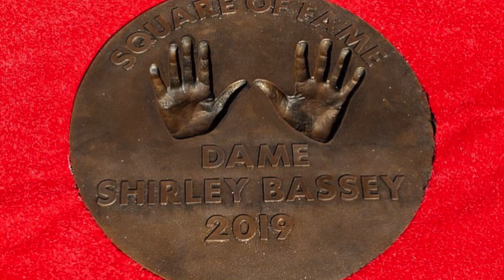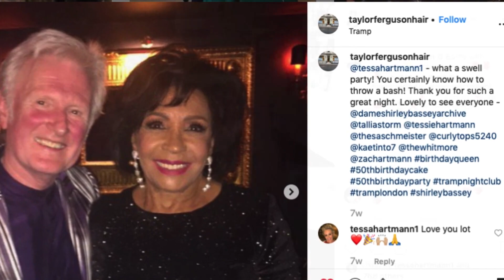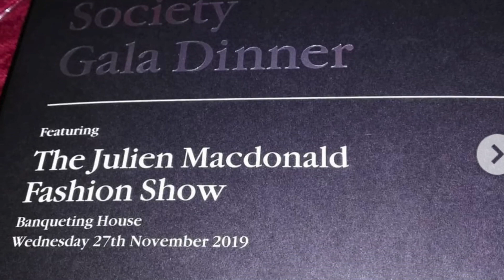Dame Shirley Bassey Archive: The 2019 Edition. In HD 1080p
2019 began with Dame Shirley Bassey attending the London production of Hamilton and meeting the cast backstage. Back in Monte Carlo DSB attended the Grace Kelly 90 years event curated by Stephane Bolongaro, St David's Day celebrations followed there, then it was off to Cardiff in May where DSB was being given The Freedom of Cardiff which is a very rare honour indeed.
A regular outing at Wimbledon in July, then back to Monaco for the Fight Aids Monaco fundraiser and The Red Cross Ball.
Next Unicef held its Summer Gala in Sardinia and DSB performed a star turn in the reworked Oscar dress.
Then attending the Cirque Du Soleil in Monaco with Manel Dalgo, his partner Thomas and photographic artist Kiko Alcazar who took the opportunity to capture Dame Shirley for a portrait.
A return to London and Wembley in September, where the unveiling of DSB's bronzed handprints in the Square Of Fame showed Dame Shirley in great form. Tessa Hartman's 50th birthday celebrations at Tramp nightclub was also a fun affair.
The Evening Standard Theatre awards on November 24th with sponsor Michael Kors was quickly followed by the Royal Osteoporosis Society fashion show fundraiser of designer Julien MacDonald.
Dame Shirley attended a memorial service at Westminster Abbey for Sir Donald Gosling alongside senior royals and then the finale of the year, an appearance on Michael Ball and Alfie Boe's Christmas special featuring a performance of Have Yourself A Merry Little Christmas and Let It Snow - such a treat and you could feel the love the boys have for our Dame .
The three songs for this edition are The Wall, No One Ever Tells You and Have Yourself A Merry Little Christmas.
This all seems so surreal through the lens of 2020 for sure, so enjoy and here's hoping we see something of the Dame before year's end. Stay safe and well, best wishes, Carl.

As a child whenever I found a photo of Dame Shirley I would wonder what the story behind the picture was, and I still do. I would cut out news clippings and put together multiple scrapbooks,
If you have an image from this year that I haven't included, please consider scanning it and sharing it. If you have a newspaper clipping, review or any other item that would expand the story please let me know.  Dating items is a tricky process but I have tried as best I can to get the timeline correct.